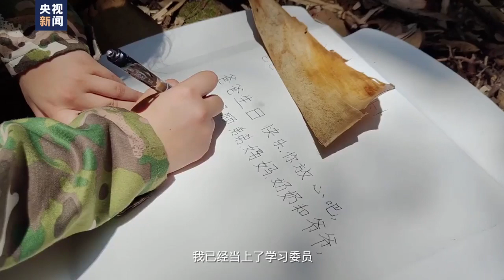女儿在缉毒警父亲牺牲处许愿天下无毒